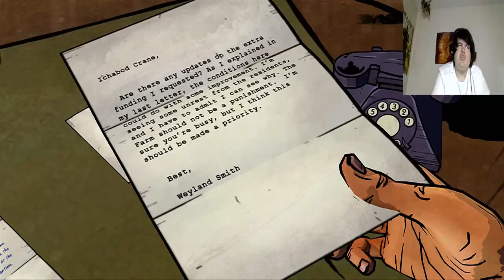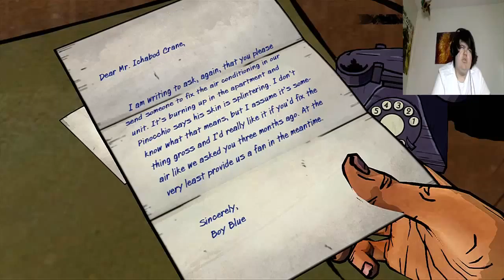L and friends play wolf among us ep3 pt2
My name is Mavvodo and today i will be playing this game and please subscribe and enjoy my fucking video.were back with some more of this cray ride and were back with some more of this awesome game i hope you enjoy and were going to kick the shit out of crane
Ps3 account/Mavvodo47